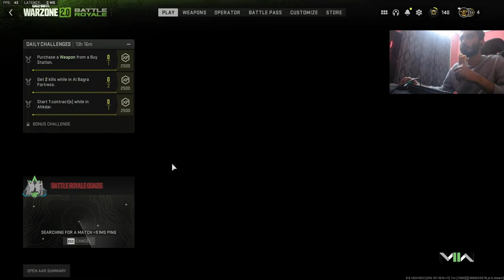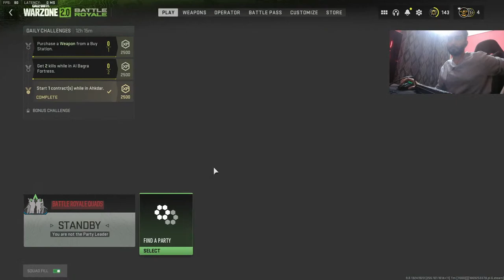OLD IND TRIO is back with Warzone !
PC Spec :-
AMD Ryzen 9 3900X
X570 Tomahawk WiFi
D60G 8x2 16GB 3600Mhz RGB RAM’s
MSI Sekira 100R Cabinet
MSI Coreliquid 360R AIO
Deepcool 750w Gold Power Supply
WD 2TB HDD
SSD : WD Blue 1Tb